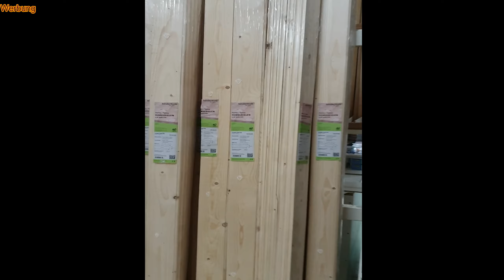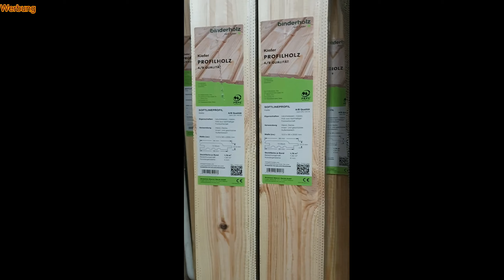Gewächshaus Dach korrigieren Part 1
Besucht doch auch mal meine Facebook Seite.

Bei Instagram findet ihr mich auch.

Über  unterstützung von euch, würde ich mich auch freuen.
Sandro´s Wunschzettel

Hier zeige ich euch wie ich das Dach von meinem Gewächshaus zurückbaue und mit zum Baumarkt nehme ich euch auch mit.Ich gebe euch auch ein paar kleine Tipp´s, worauf man beim Holzkauf achten sollte.